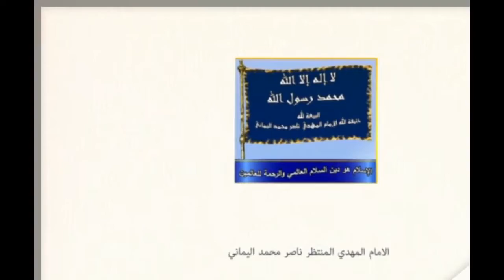الاعلان العصري للدعوة 4